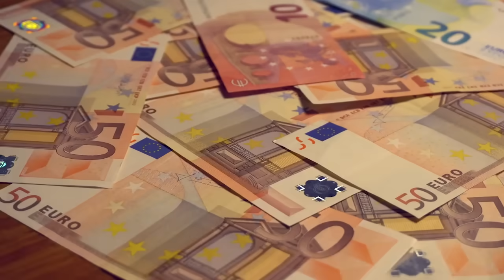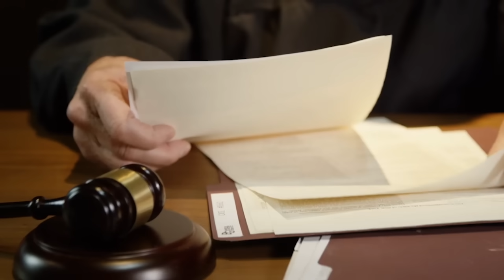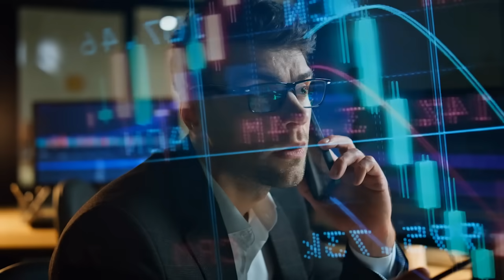Latest Updated Development From America | Khoji Tv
Latest Updated Development From America
Khoji TV is a project of Talha Films
Our Team